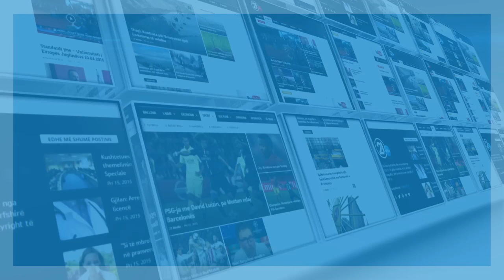NGA EMISIONI STANDARDI YNË -10.07.2016